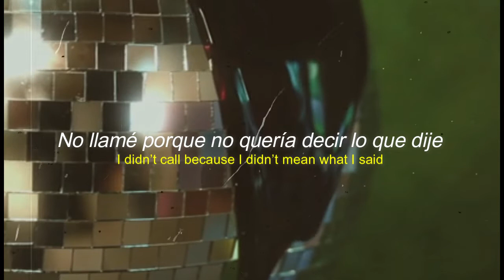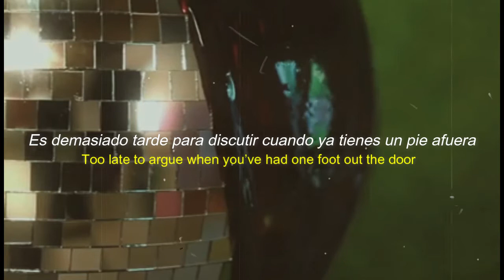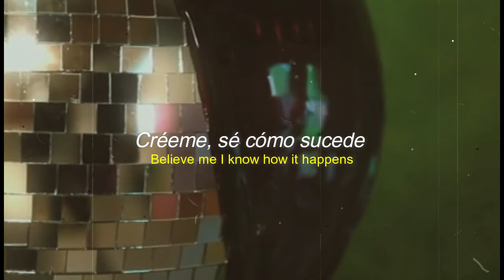alec bailey; molasses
No tengo los derechos de esta música.